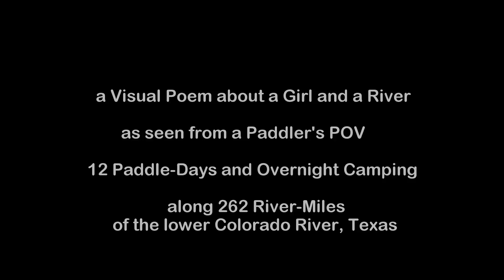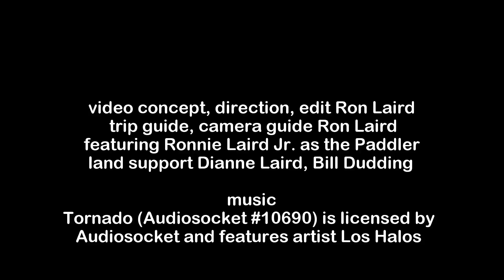ODE TO JESSE BELL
A little paddle trip I took with my son Ronnie William Laird Jr in the Fall of 2015.
My son had just split with his girlfriend Jesse and was in a somewhat transitional phase of mind, as was I at the time, so we went paddling for 12 days - 11 nights. - Kayak Trippin' Texas MULTI-DAY-TRIPS Lower Colorado River/Highland Lakes
Visual Poem about a Girl and a River as seen from a Paddler's POV as he paddles along 262 River-Miles of the lower Colorado River, Texas in 12 Paddle-Days with Overnight Camping.
"Thoughts of the Girl must bend and transcend as to find proper space within the poetry of the river and the mind of the Giver"